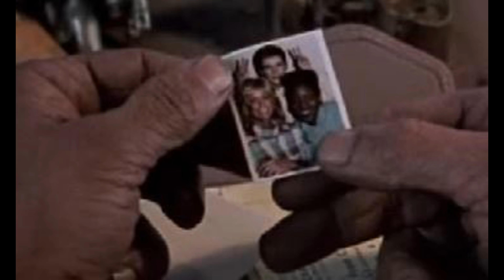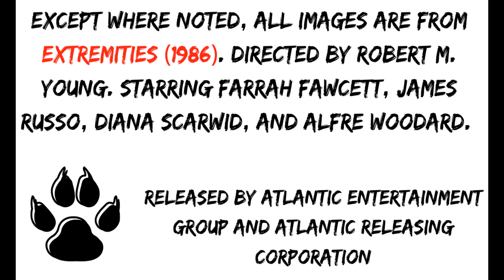Extremities Review (Rabid Dog's House)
Alone. Attacked. Revenge. Join Justin and Zena as they discuss 1986's "Extremities" on the latest episode of "The Rabid Dog's House." After working late one night, Marjorie is attacked by a masked man. Although she narrowly escapes, there is nothing the police or her roommates can do to help, and she knows the man has all the information he needs to find her again.

The Rabid Dog's House
Host/Director/Editor: Justin Steele
Based on an idea by Tyler Doupe' and Justin Steele
Special Guest Star: Zena Dixon

Also Check Out this link to Zena's YouTube Video: Top 5 Creepy Places in Tampa Bay

"Extremities"
Released in 1986 by Atlantic Releasing Corporation and Atlantic Entertainment Group
Director: Robert M. Young
Starring: Farrah Fawcett, James Russo, Diana Scarwid, and Alfre Woodard